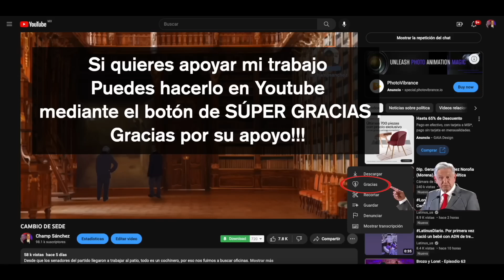Descansó todo el sexenio y todavía quiere vacaciones.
Video de Champ Sanchez